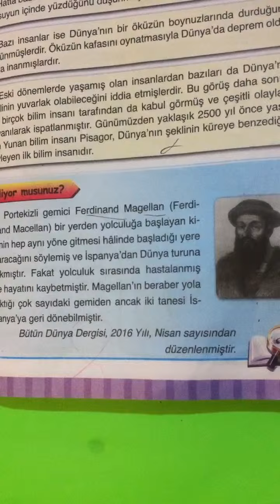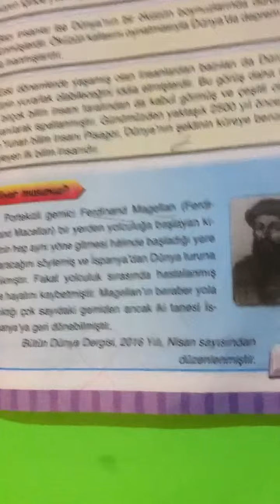Ferdinand magellan kimdir ?